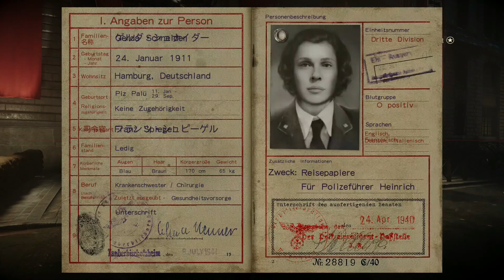FPS初心者がお送りする解放 1994年8月20日 CALL OF DUTY WW2 #5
この動画の字幕はAIが作成してます。
私の活舌の悪さもお楽しみください。

FPS初心者です。何回も負けますが暖かい目で見てください。